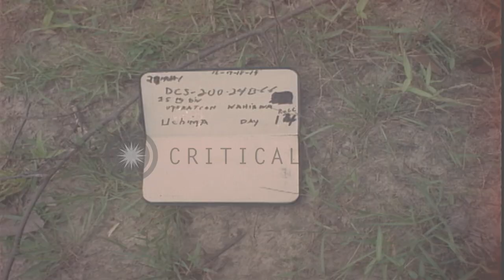Wounded soldiers taken away in MEDEVAC helicopter during operation Wahiawa in Cuc...HD Stock Footage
Wounded soldiers taken away in MEDEVAC helicopter during operation Wahiawa in Cuchi, South Vietnam

Wounded American soldier lies on a litter as blood plasma is given to him in Cuchi, South Vietnam during Operation Wahiawa. Soldiers carry him on board a MEDEVAC (Medical evacuation) helicopter. Helicopter lifts off. A soldier speaks over a field phone. Location: Cuchi South Vietnam. Date: May 20, 1966.

57,000+ broadcast-quality historic clips for immediate download.